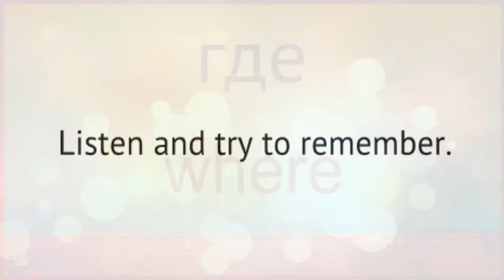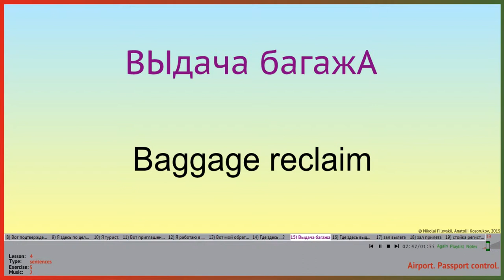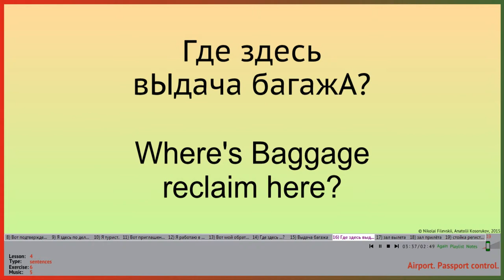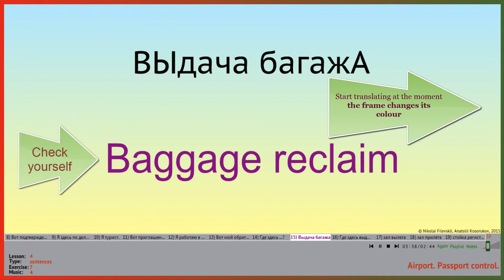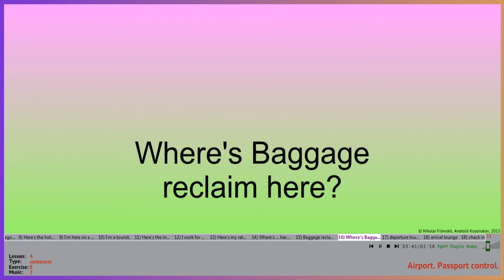Russian with Music. Meet KARAOKE type exercises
‘Russian with Music in Two Weeks’ is a language teaching karaoke-program.
You’ll remember words and phrases as well as the lyrics of your favourite song!

‘Russian with Music in Two Weeks’ is the undoubtedly unique program that has set words and even whole phrases to original musical compositions.

We have set Russian to music!

Now karaoke is not only great fun, but a powerful and natural way to learn a foreign language!

480 exercises, 400 of them are karaoke type exercises.
400 original musical compositions.
23 hours of high quality recordings!

The course consists of ten lessons plus the introductory lesson. The introductory lesson focuses on Russian sounds and Cyrillic letters. The detailed notes for every lesson will provide you with all the necessary information on the words and phrases usage and grammar. Among the topics there are:
Greetings. Introduction. Farewells. Airport. Passport control. Places in an airport. Baggage. Shopping. In the office. Internet. Problems in a hotel room. In a restaurant etc.

The course is for beginners and everyone willing to memorize Russian words and phrases, which are the building blocks of a language. As the course contains a lot of useful information and is recorded by a native speaker, those who already speak Russian may also find the course very helpful.

The emphasis is laid on the development of speaking and pronunciation skills, listening comprehension.

Fast and easily you'll learn words and phrases repeating them rhythmically to different musical accompaniments.